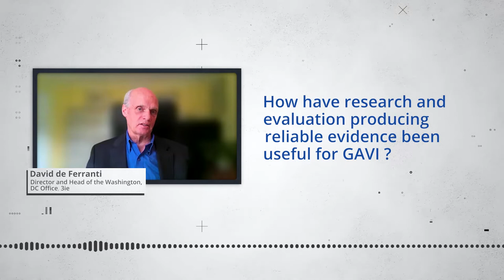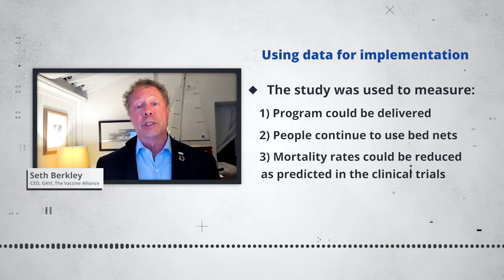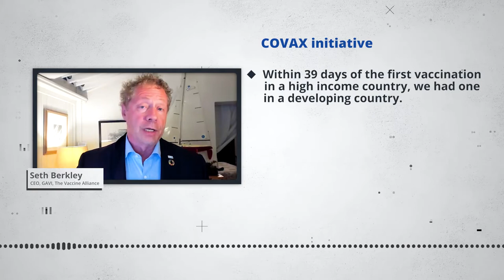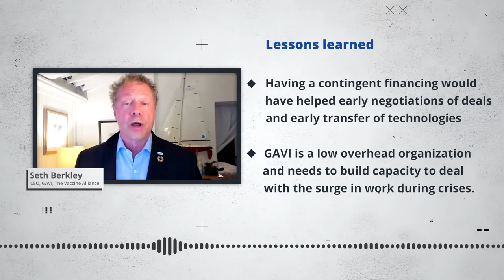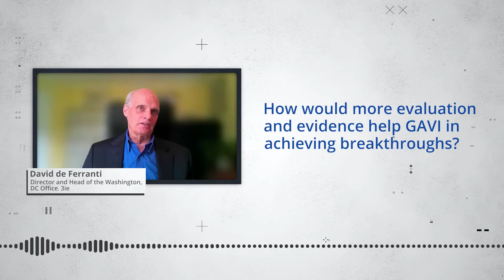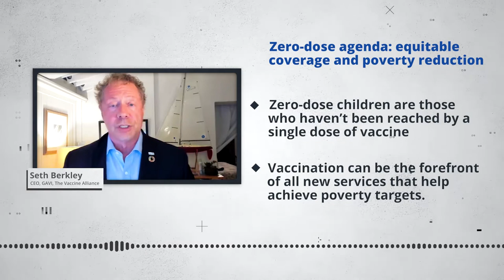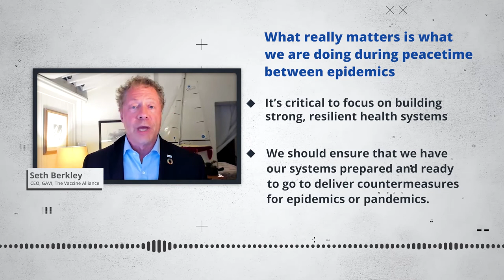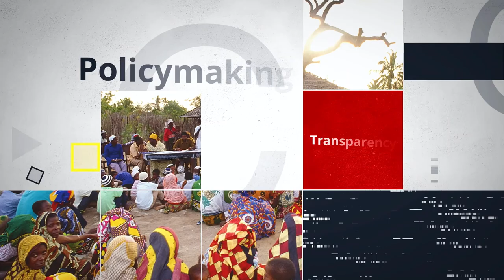3ie Evidence Dialogues Interview Series | Seth Berkley, CEO, The GAVI Alliance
In 3ie's Evidence Dialogues interview series, we will hear the thoughts of prominent leaders and influencers in the field of international development and pose key questions to them about their own evidence journeys and the role of evidence-informed decision-making.

In our first episode,  3ie's David de Ferranti spoke with Dr Seth Berkeley, who is the CEO of GAVI, the Vaccine Alliance.  Seth is a global advocate for the power of vaccines. and a world-renowned epidemiologist and expert in vaccine development.  Seth has been leading Gavi since 2011 on its mission to improve access to new and underused vaccines and expand coverage and equity in poor countries.